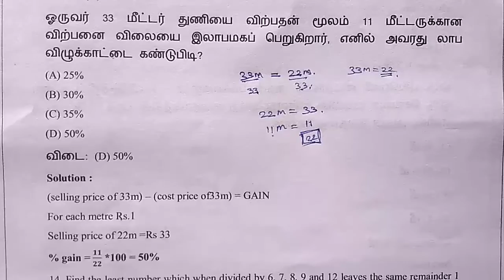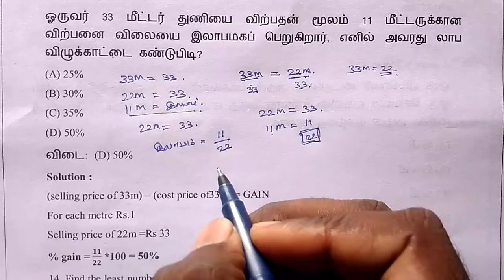Tnpsc / maths / perivous question